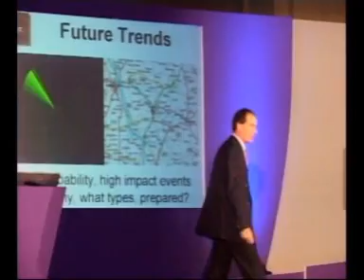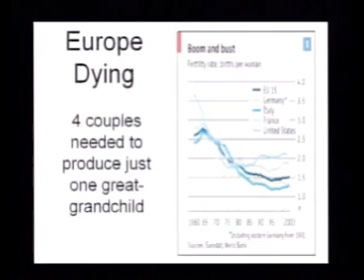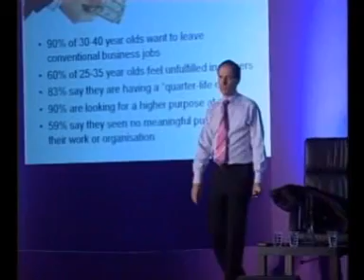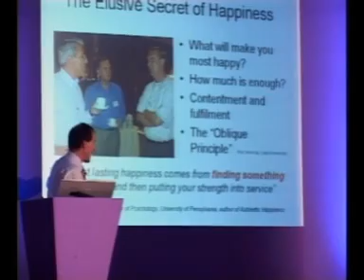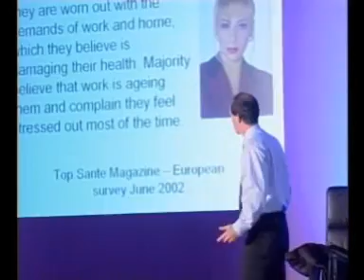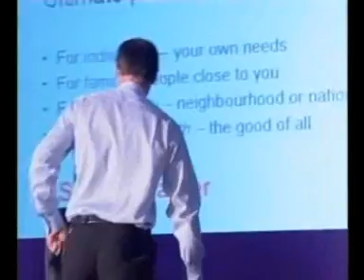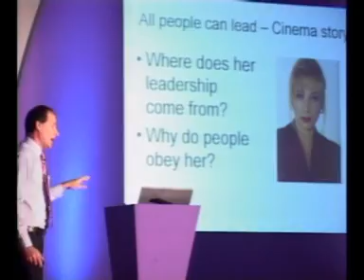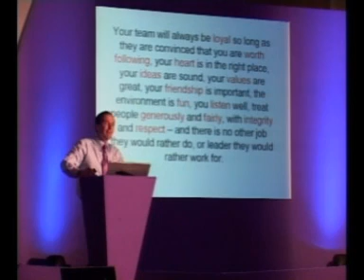How to make things happen: leadership, motivation and change management - by Patrick Dixon, conference keynote speaker for Welsh Parliament - public sector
Keynote for Welsh Parliament - change management, leadership and motivation by Patrick Dixon, conference keynote speaker to audience of nurses, doctors, public sector workers, local government, fire service, waste, water and utilitis, social workers and social services, politicians and members of Parliament.